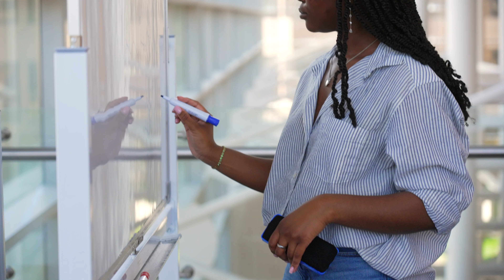Kennedy Hunter Watson - Commencement Speaker - Col. Liberal Arts & Sciences - Wayne State University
Kennedy Hunter Watson is a Wayne State University graduate and keynote speaker at the university's May, 2023 commencement ceremonies.

Wayne State University, in alliance with Michigan State University and the University of Michigan, is part of Michigan’s University Research Corridor, responsible for $19.3 billion net economic impact in Michigan in fiscal year 2019. The URC is one of the nation’s top research clusters and the engine for innovation in Michigan and the Great Lakes region, increasing economic prosperity and connecting Michigan to the world.